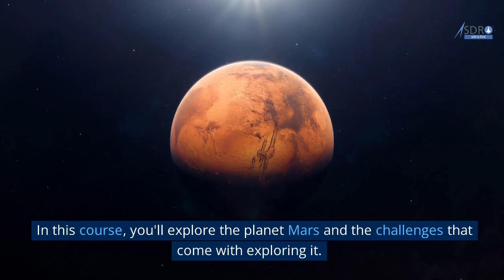Mars Mission Summer Program for Kids | SDRO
The Mars Mission Learning Course is an immersive educational experience designed to introduce kids to the science and engineering behind a Mars mission. Led by expert instructors, the course takes students on a journey through space and time, exploring the history of space exploration, the challenges of living on Mars, and the cutting-edge technology used to make a Mars mission possible.

For Kids of Age 6 to 15 years.